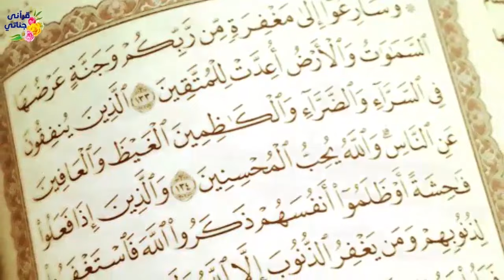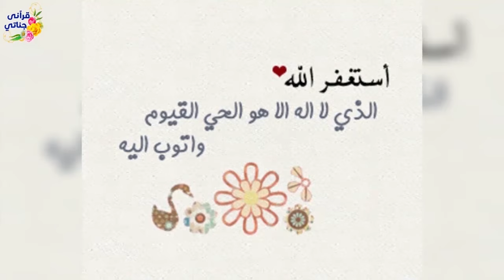من روائع القصص الواقعية